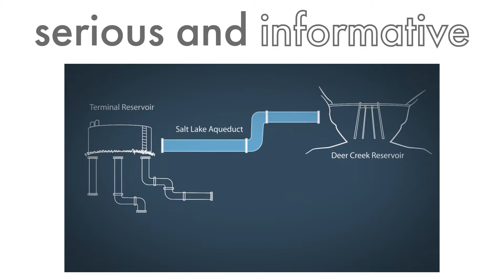Video Example Reel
Everything from whiteboard animations, motion graphics, landing page videos, social media videos, animated logos, GIF animations, product videos, and more! Think Ink Productions has you covered! Check out what we can do for you!